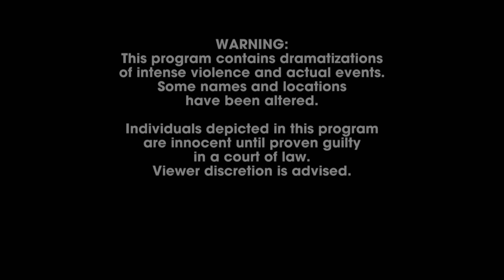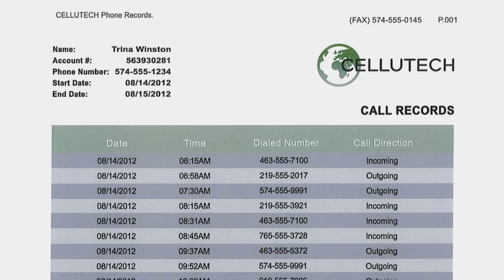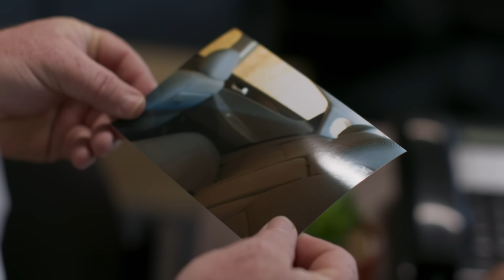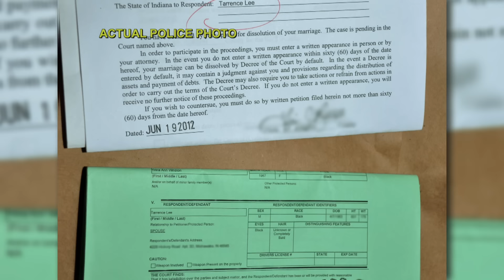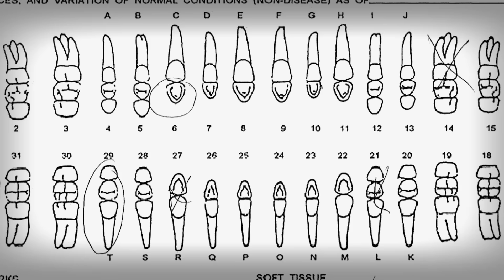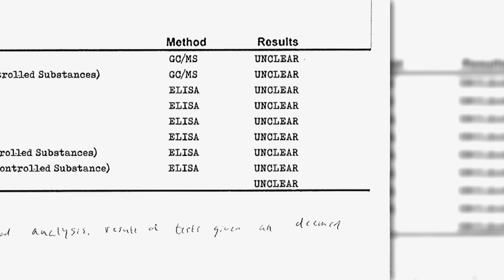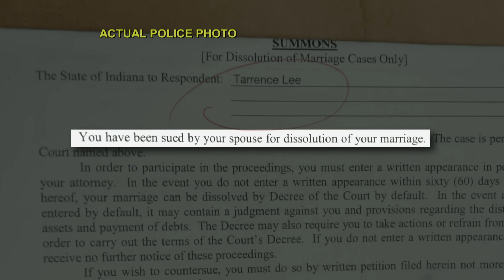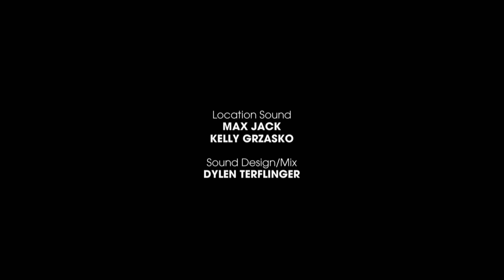False Redemption: A Newlywed goes missing... | Fatal Attraction | S9 EP018 | Full Episode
When newlywed Trina Winston goes missing, her family assumes she's fallen back into old drug habits she's worked so hard to defeat.

Watch, False Redemption: A Newlywed goes missing... | Fatal Attraction | S9 EP018 | Full Episode